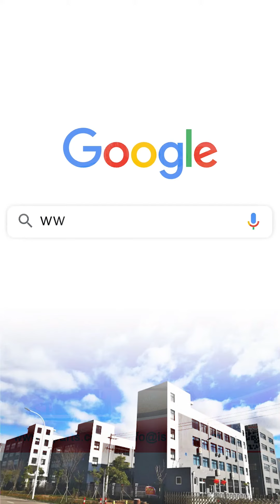CC PRE. Halogen Light Kit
Our factory produces a variety of halogen light kits for models such as club car precedents, and can also be customized according to your needs. We can currently produce 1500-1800 pieces per day, some are robot welded, some are processed and assembled by manual masters, and 100% quality is guaranteed. All products purchased from our company have a three-year quality guarantee and damaged replacement.
We also provide halogen light kit-related product services and related accessories, a complete set of solutions to reduce costs for you.

COMPATIBLE WITH: Electric Club Car Precedent 2008 & UP.
Halogen Headlight, LED Tail lights.
3 Years warranty Not 1 Year warranty, Only produce stable and high quality.
The packaging can be customized with your LOGO and SKU.